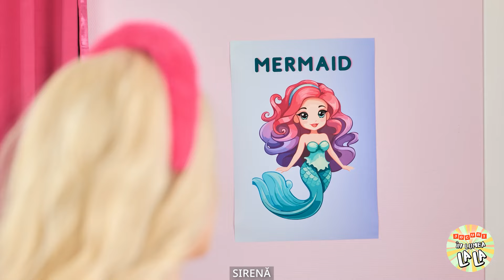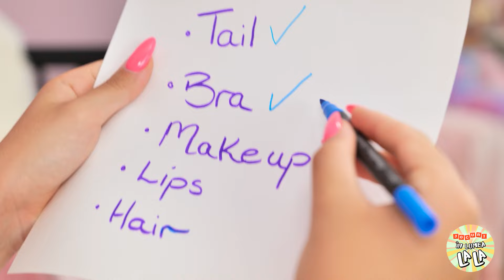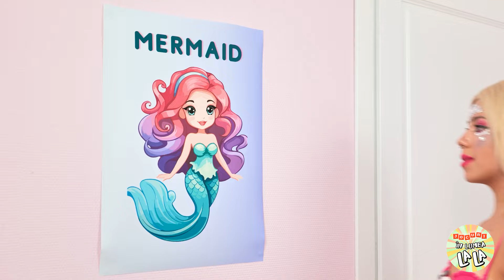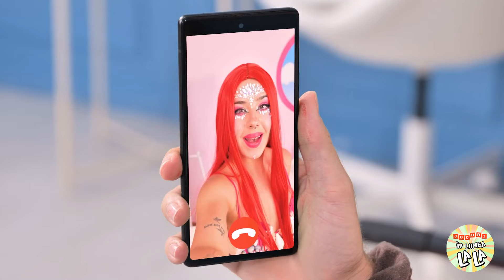Barbie vrea să devină sirenă! Trucuri și gadgeturi DIY pentru un LOOK extrem — Jocuri în Lumea La La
Bună, tovarăși visători și pasionați de sirene! 🌊🧜‍♀️ Sunteți gata să plonjați într-o transformare fantastică cu o întorsătură?

În acest videoclip epic, luăm o tocilară obișnuită și o ajutăm să se transforme într-o sirenă magică folosind trucuri extreme de transformare și câteva gadgeturi DIY uluitoare! 🪄✨

Priviți cu uimire cum lucrăm la magia noastră creativă, dezvăluind toate secretele pentru a obține acel aspect uluitor de sirenă cu ajutorul unor trucuri simple, de acasă, și a unor gadgeturi ieșite din comun! 🌊🔮

Putem să o transformăm pe prietena noastră tocilară într-o sirenă din viața reală? Va trebui să urmăriți pentru a afla! 🪄🧜‍♀️

👉 Nu uitați să apăsați butonul de like, să vă abonați și apăsați clopoțelul de notificare pentru a fi la curent cu mai multe transformări uluitoare, aventuri palpitante și proiecte DIY epice chiar aici! 🔔🌟🌊